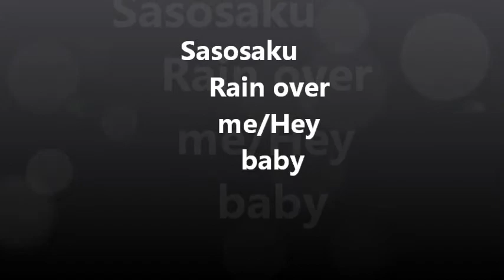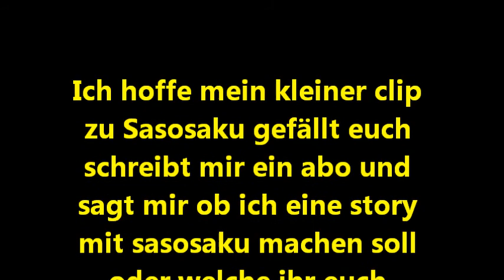Sasosaku Rain over me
Ihr könnt mir ja schreiben ob ich eine Sasosaku story schreiben soll oder ine Deisaku;Hidasaku mach ich dazu noch mit.:)